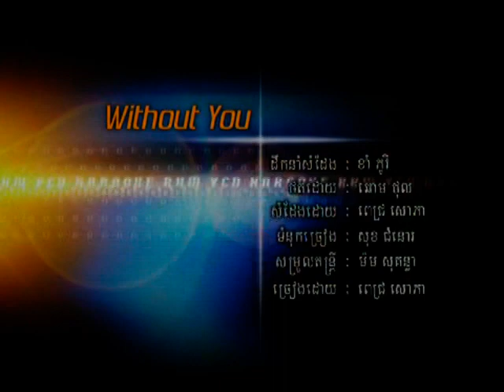Pich Sophea - Without you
from RHM vol.69
she looks great, but she does not sound good for this song at all. great video thou
I love her dress... hehehe